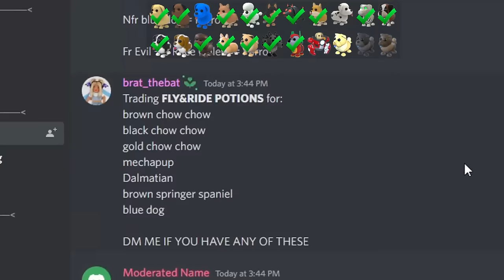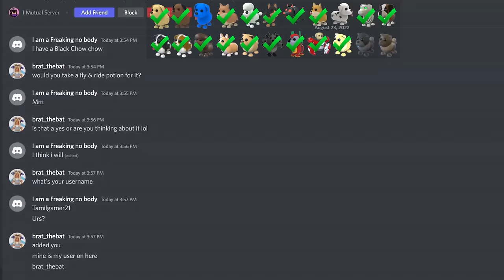Trading from POTIONS to EVERY DOG in Adopt Me! (CHALLENGE)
✨LINKS✨